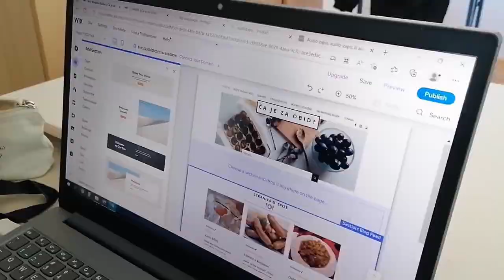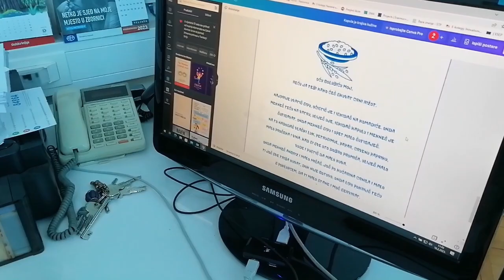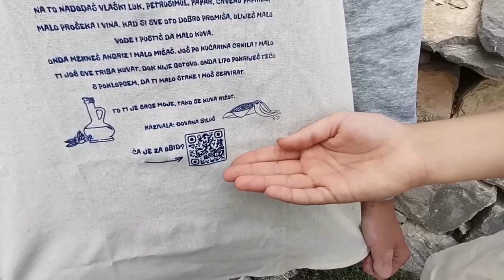Ča je za obid? - UZ Prizidnica 2023. - pregača